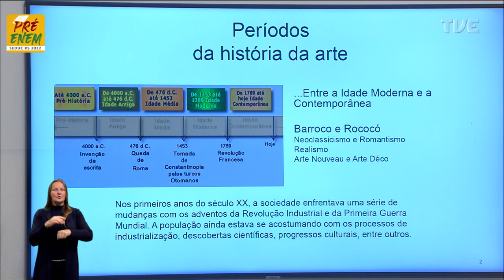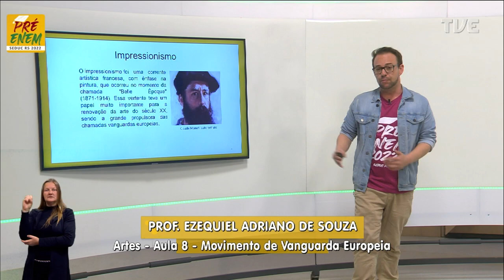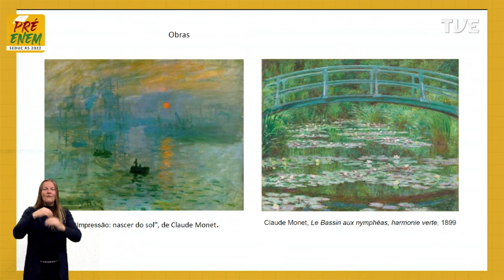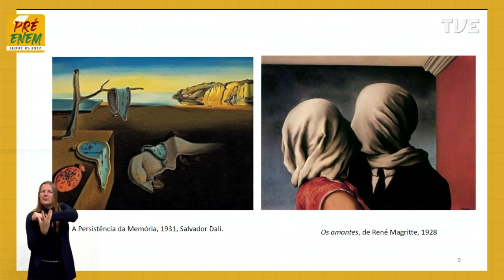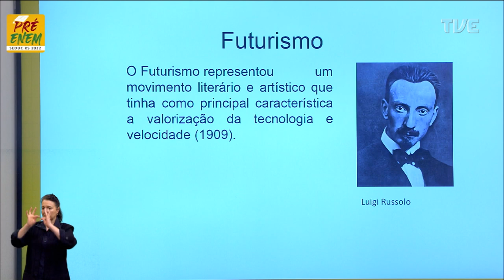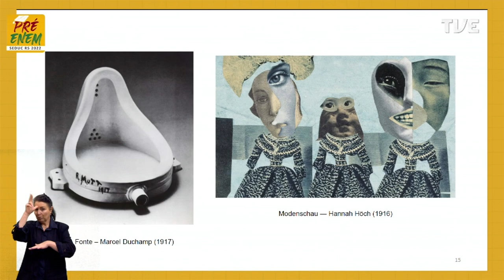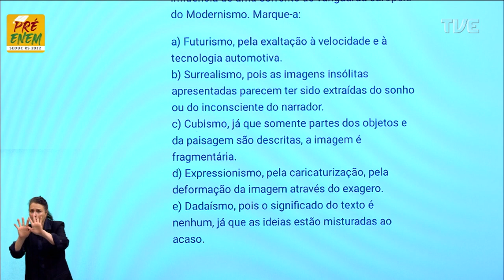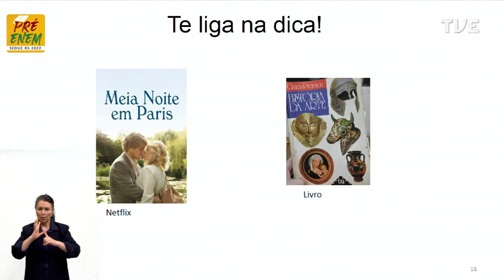Pré-Enem 2022 - Arte - Aula 08 - Movimentos de vanguarda europeia - 30/09/2022